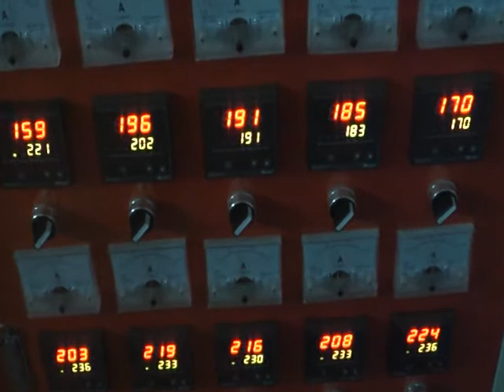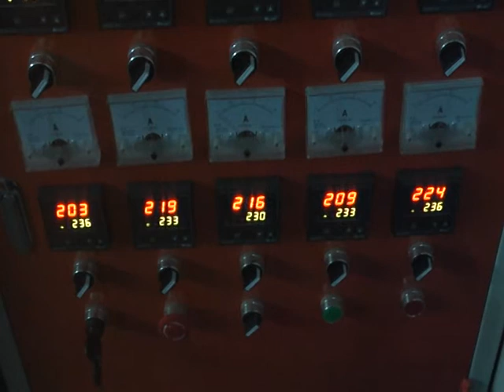FTPE-1200 bubble film machine-1-control panel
Manager: Ms.Kindy
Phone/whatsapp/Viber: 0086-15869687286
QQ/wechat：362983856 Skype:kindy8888